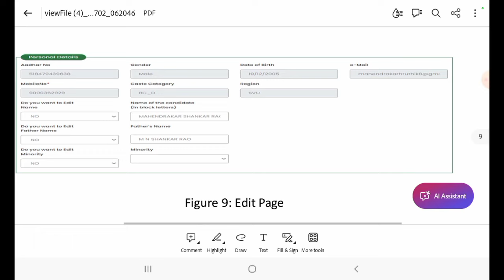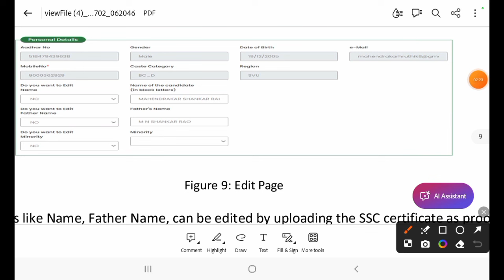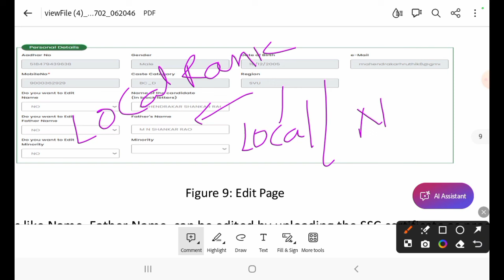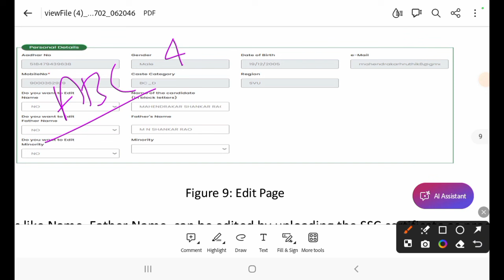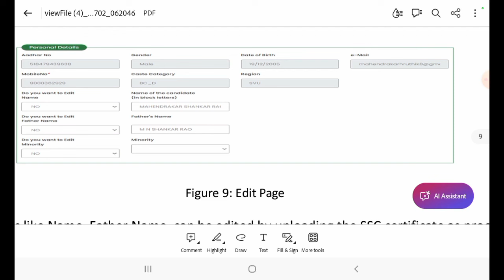AP eapcet Counselling లో ఈ తప్పు చేయకండి సీటు పొగుటుకుంటారు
ap eamcet counselling documents required,